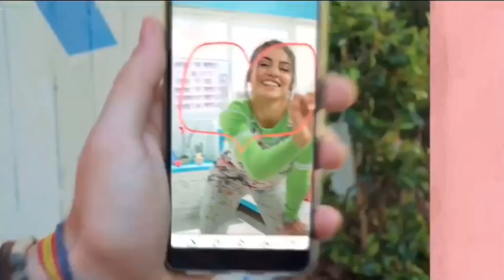Antes y después de los personajes de Bia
Me encanta hacer videos pero necesito de tu apoyo.

Denle like